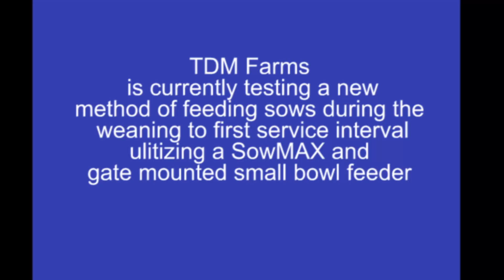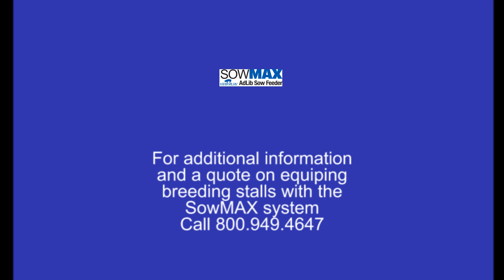SowMAX Breeding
Description of SowMax feeder used in Breeding